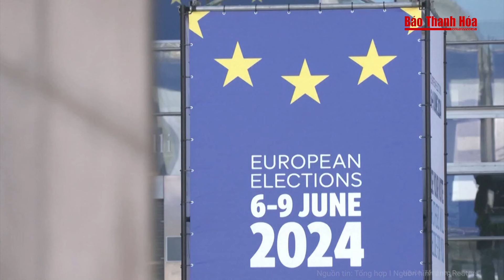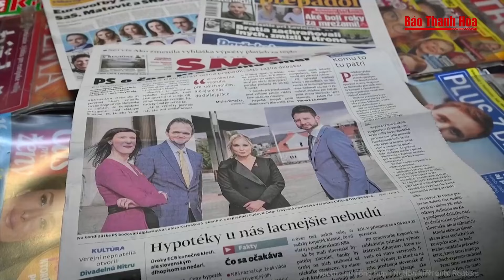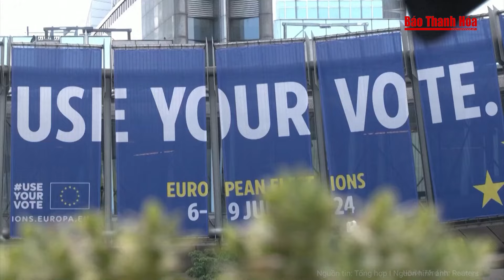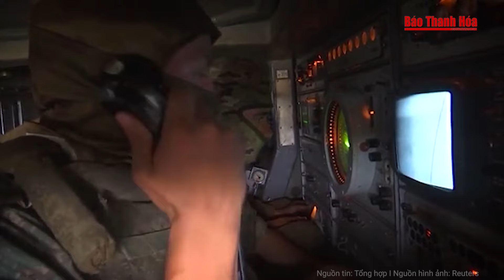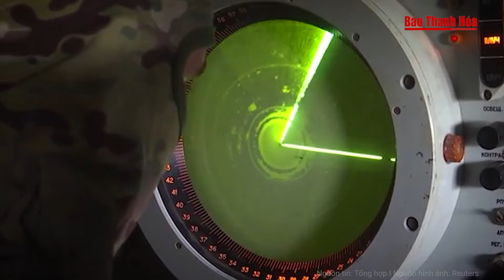Tiêu điểm: Ông Trump chỉ trích ông Biden yếu kém đã đặt nước Mỹ vào vòng lửa Thế chiến III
Báo Thanh Hóa | Tin nóng | Tiêu điểm: Ông Trump chỉ trích ông Biden yếu kém đã đặt nước Mỹ vào vòng lửa Thế chiến III
Cựu Tổng thống Mỹ Donald Trump đã cảnh báo về khả năng xảy ra một cuộc chiến tranh thế giới mới dưới sự lãnh đạo của chính quyền hiện tại.